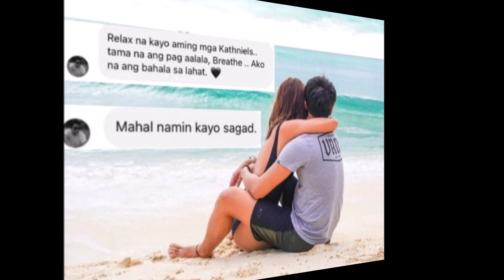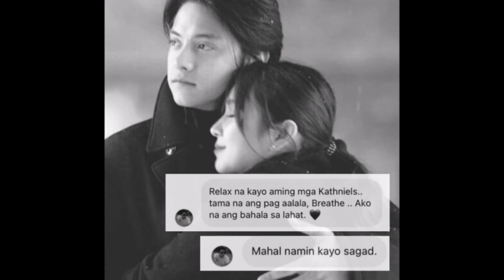KATHNIEL DANIEL PADILLA TINULDUKAN NA ANG KUMAKALAT NA BALTA TUNGKOL SA KANILA NI KATHRYN MGA FANS S